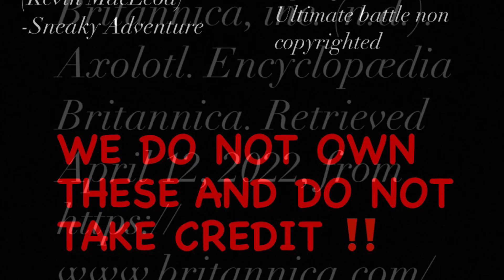The Lost Axolotl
An educational Minecraft based animation about the Axolotl for elementary students by two of my Aquatic Science Students.